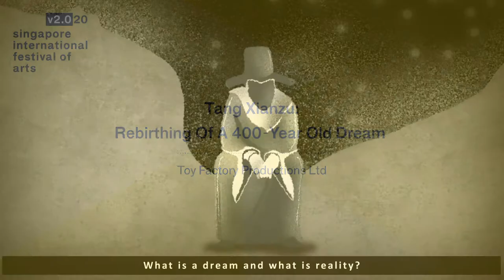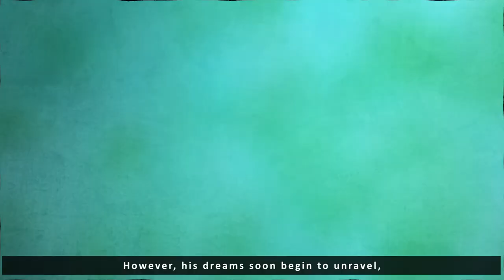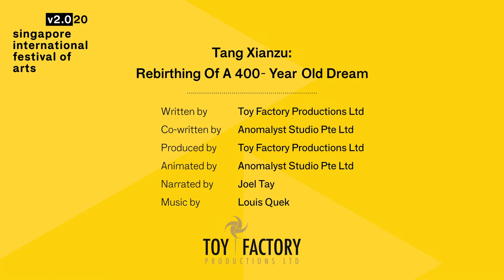Tang Xianzu: Rebirthing Of A 400-Year Old Dream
In Nanjing, China during the Ming Dynasty, Tang Xianzu, a government official, found himself surrounded by incompetent and corrupt officials. In his pursuit for an upright administration, he was disgraced and stripped away from all his official duties. Discouraged and disillusioned, he returned back to his hometown of Linchuan, China to a life of quiet seclusion.

 As the window of political aspiration closed in his life, another opened, which marked the beginning of his journey as China’s greatest playwright. With his experiences and frustrations as a civil servant in the fight for an ethical governing system, he wrote and produced one of his momentous works, "A Dream Under The Southern Bough".

"Tang Xianzu: Rebirthing Of A 400-Year Old Dream" is a short animation video that traces the life of China’s greatest dramatist, Tang Xianzu, his greatest known work, "A Dream Under the Southern Bough", and how eventually through his writing, inspired the desire for reform among the people who humiliated him.

SIFA v2.020 has exciting programmes from today till end December 2020.